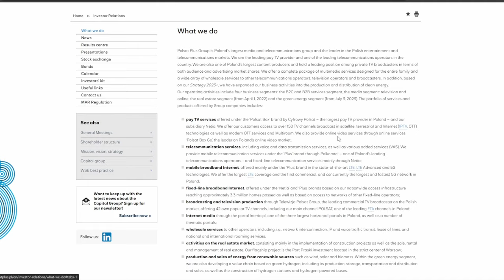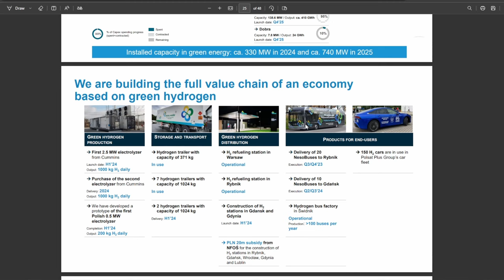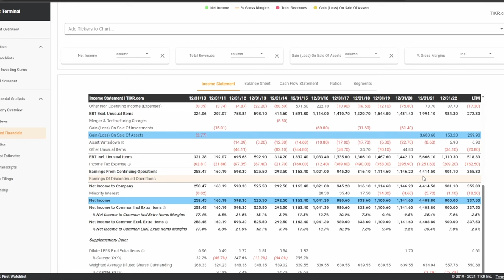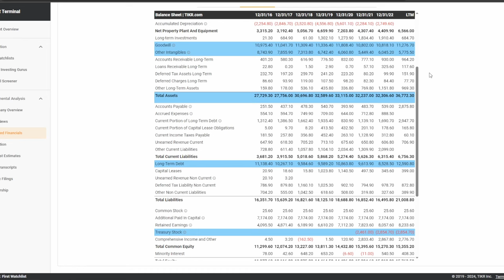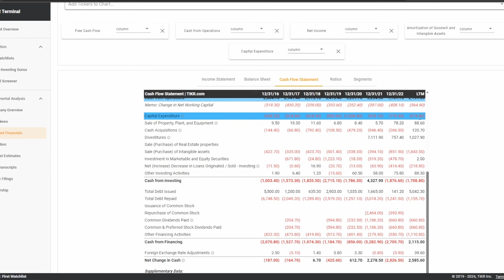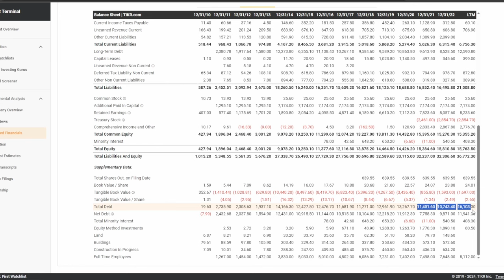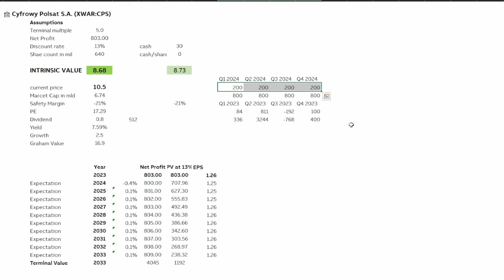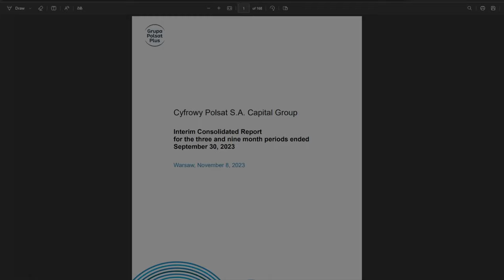📉Grupa Polsat Plus 🔥 w tarapatach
Grupa Polsat Plus prowadzi bardzo zdywersyfikowana dzialalnosc. od 2021 stracila 70% W tym filmie sprawdzamy wyceny czy CPS jest teraz warty swojej ceny?

00:00 Wstep
00:33 Podziekowania
01:09 Grupa Kapitalowa
03:32 Prezentacja Q3 2023
06:13 Zmiany kursu po 2014
06:59 Income statement
11:13 Balance sheet
15:46 Casch Flow
22:32 DCF
26:34 Insider Trading
28:52 Podsumowanie

Szybki dostęp do mojego ulubionego portalu o danych finansowych

polsat, akcje cyfrowy polsat,